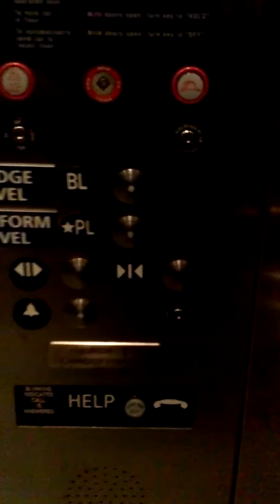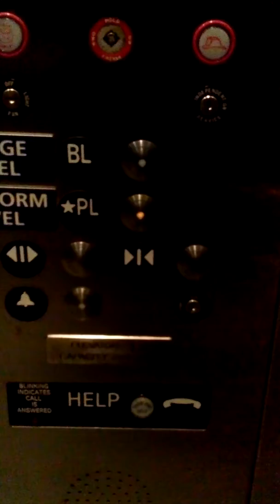Thyssenkrupp Hydraulic Elevator #1 @ The Old Saybrook, CT Train Station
Installed in 2001. Video taken on 3-6-16.